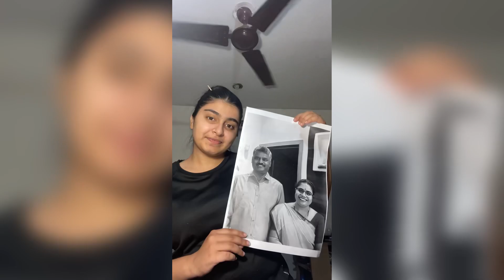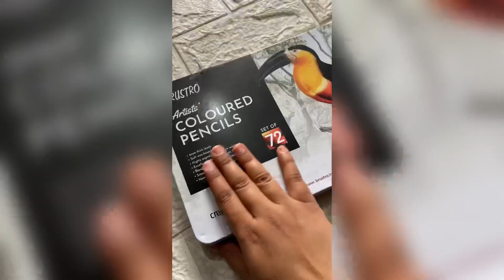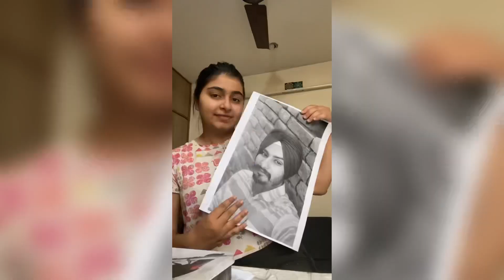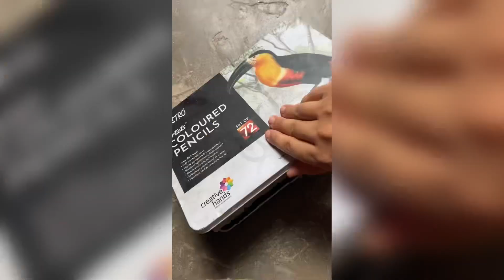Recent commissionartwork vlog😎🌈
Some recent artwork videos🌈❤️